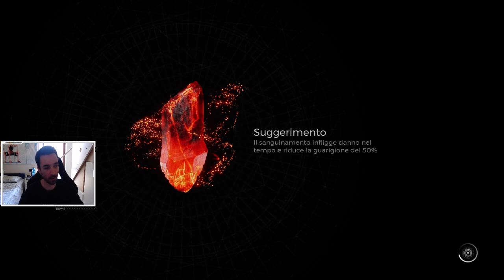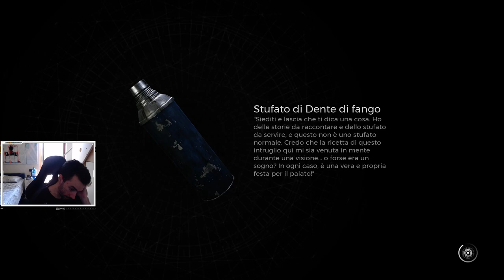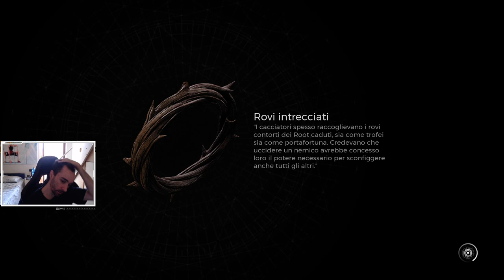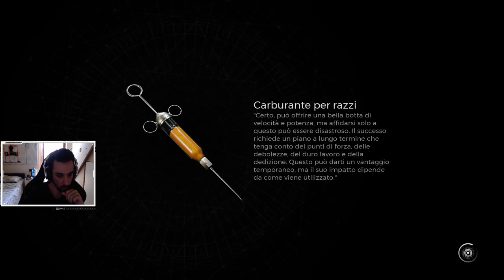Andiamo avanti nel mondo dei Scarafoni Remnat 2 ep 11 in incubo